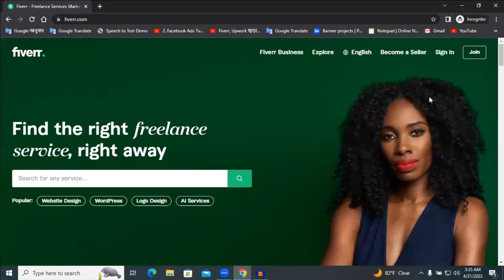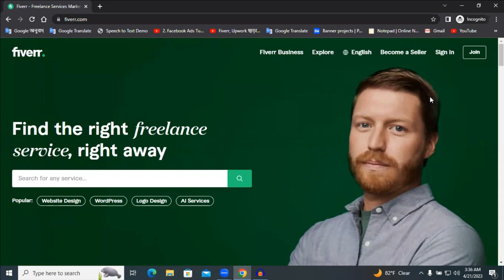কিভাবে দীর্ঘমেয়াদী ফ্রিল্যান্সিং ক্লায়েন্ট বানাবেন | How to Make Long Term Freelancing Clients